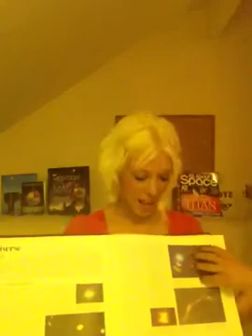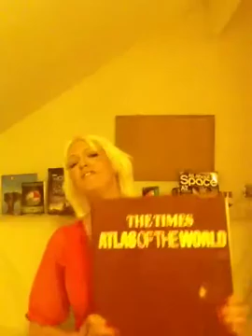Heather dawn astronomy wise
Space, astronomy-wise.com, hdawnx, my love of the universe